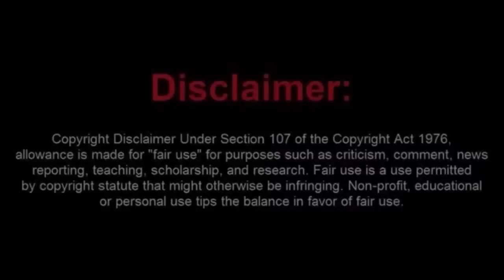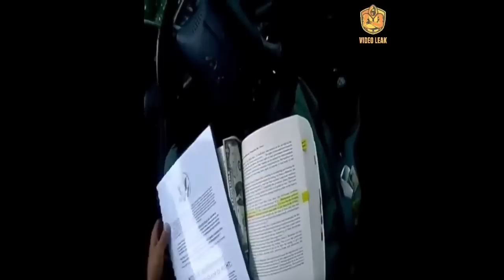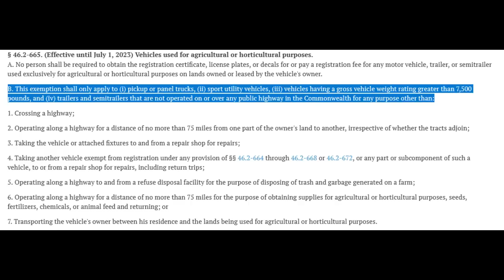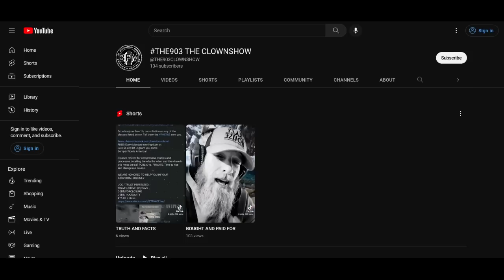Sovtard Tries to Classify his Car as Farm Equipment